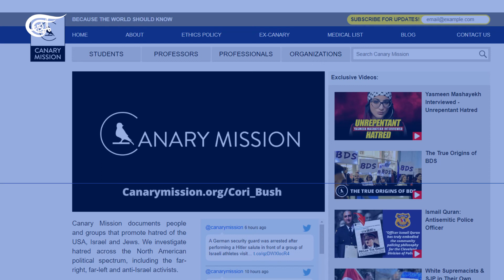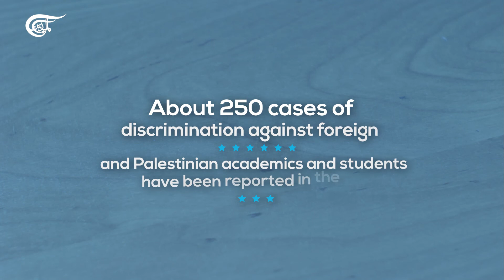"The Canary Mission": "Israel's" tool to vilify Palestine defenders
What is "The Canary Mission"; the Israeli tool to vilify Palestine defenders on social media?